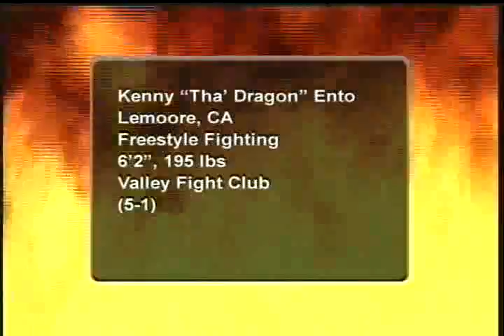Hit Boy vs The Dragon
interview from both hit boy and Ento with fight to follow